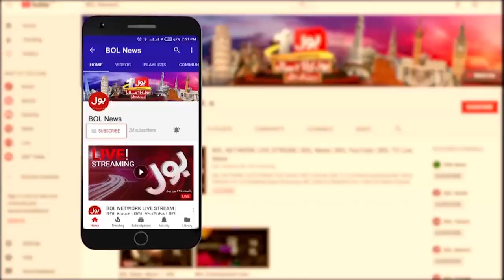Fahmida Mirza Slams Government | Pakistan Youth | Breaking News